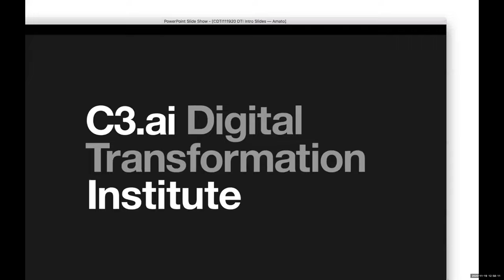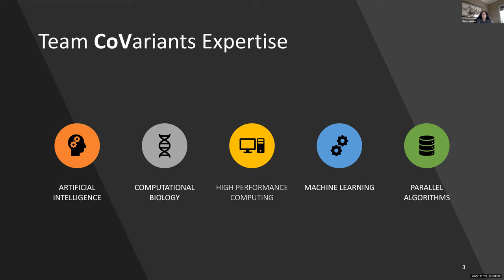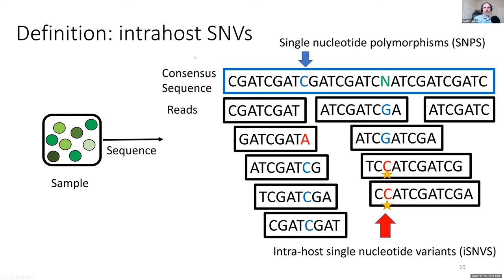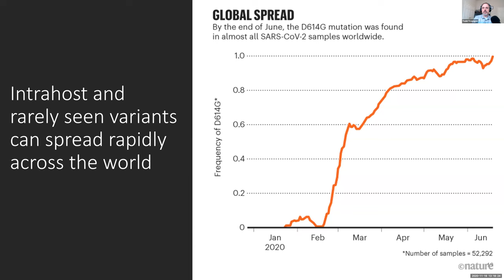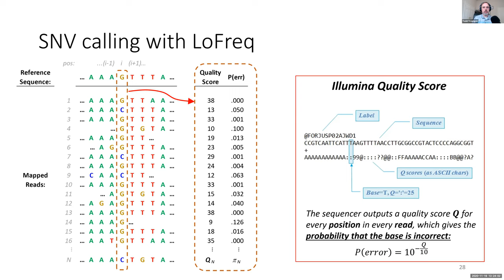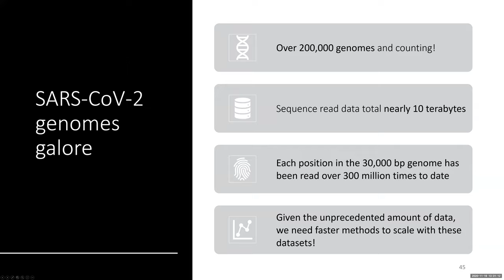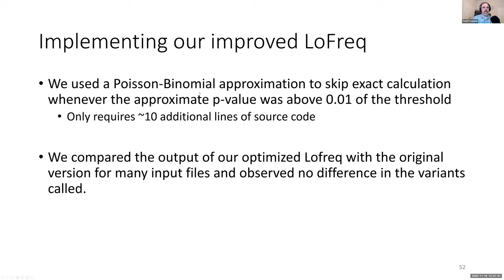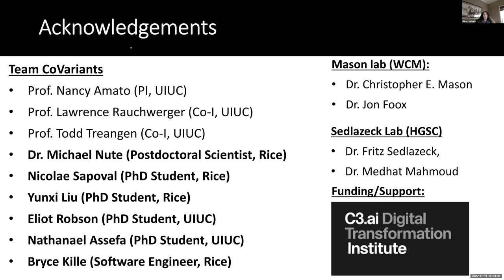Nancy Amato, Lawrence Rauchwerger, Todd Treangen: Low-frequency Genomic Variation of COVID-19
To date, the vast majority of COVID-19 genomic research has been focused on a high-level view of SARS-CoV-2 diversity, overlooking the diversity of the viral population that exists within each COVID-19 positive patient. While viral load of SARS-CoV-2 in an individual can exceed hundreds of thousands of copies, available genomic databases only contain a single consensus version of this diverse population, discarding any low-frequency mutations. The goal of our project, CoVariants, is to develop novel computational approaches to recover these discarded variants and allow for rapid characterization of within-host diversity of SARS-CoV-2 across tens of thousands of samples. Commonly used computational tools either are not designed for the detection of low-frequency variants within viral populations, or require significant computational resources per sample. In this talk, we will describe how new parallelization strategies and approximate statistical methods can reduce the computational requirements of a widely used existing approach by up to 400 percent while preserving 100 percent of the low-frequency genomic diversity. We will end our talk by highlighting how we plan to use these improved computational methods to provide insight into the biological underpinnings of SARS-CoV-2 transmissibility and severity compared to other coronaviruses.